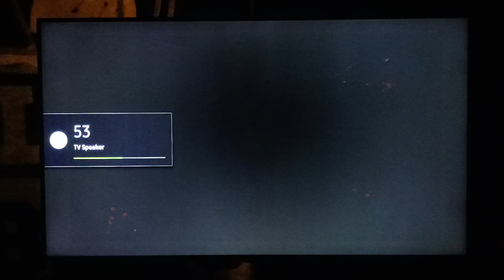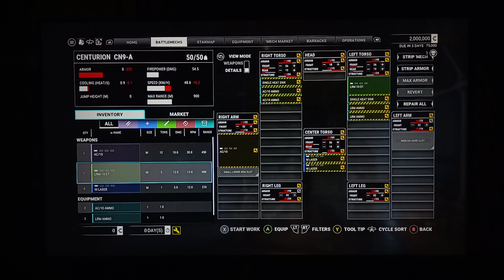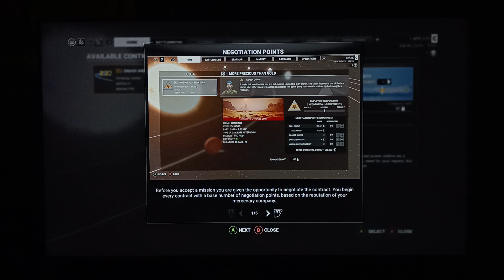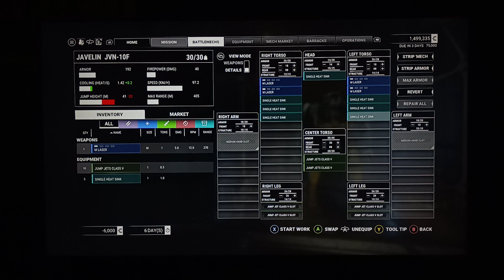MechWarrior 5 prt1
I really enjoy this game. thought I would show everybody what it's like. give a few tips on the beginning and how to get started hopefully this helps if you are interested in playing the game.